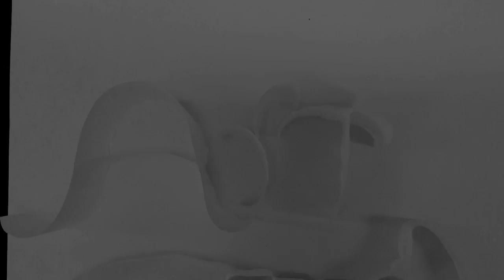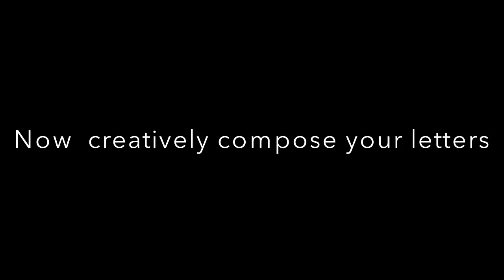3D Paper Letter Tutorial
This is a video on how to make 3D letters in similar style to artist Ed Ruscha